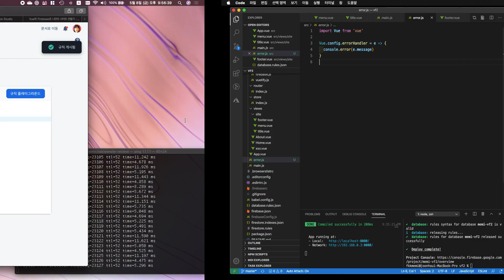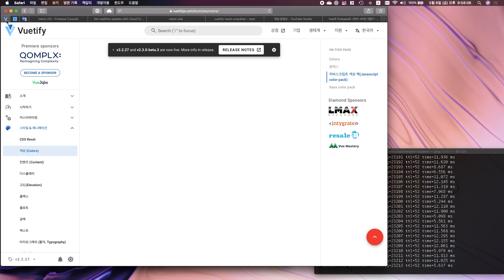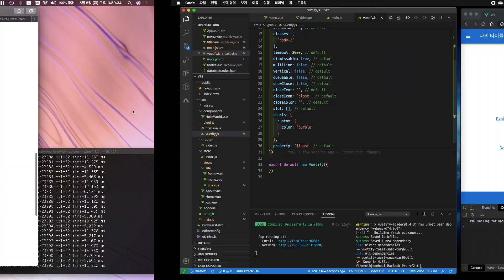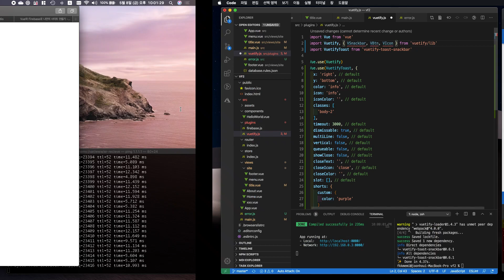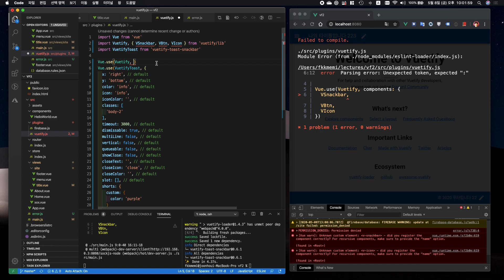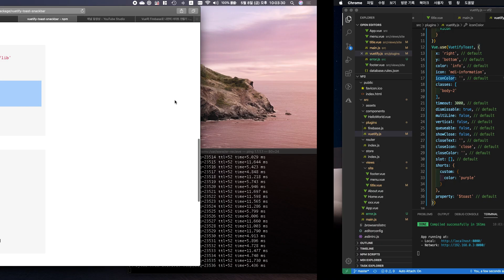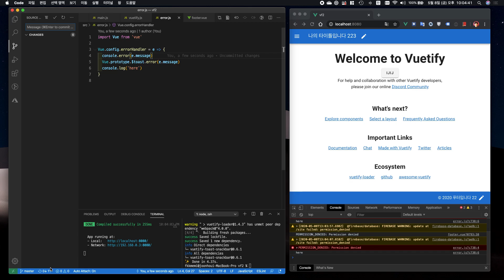Vue와 Firebase로 나만의 사이트 만들기 19 에러 처리하기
Vue의 공용에러 처리를 하고 vuetify-toast-snackbar 를 이용해서 표시해봅니다.
*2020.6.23 현재 vuetify 2.3 에서 vuetify-toast-snackbar가 동작하지 않습니다. vuetify^2.2.0으로 코딩하시고 추후 기본스낵바로 변경하겠습니다.